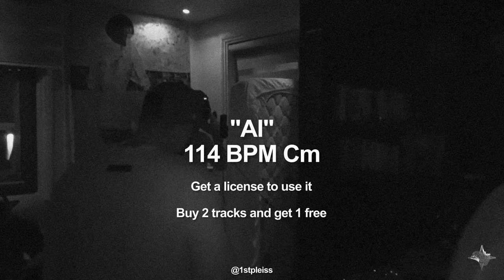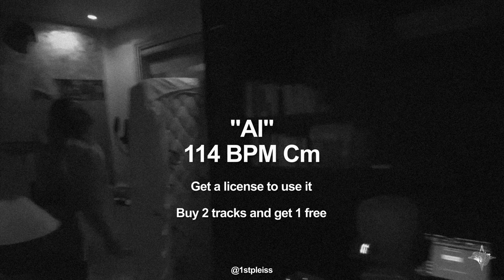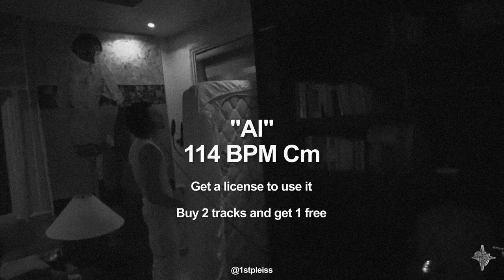[FREE] MORA X CLARENT "AI" | DANCEHALL TYPE BEAT 2024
🎁⚠️ COMPRA 2 INSTRUMENTALES Y LLÉVATE 1 GRATIS
🎁⚠️ COMPRA 3 INSTRUMENTALES Y LLÉVATE 2 GRATIS

🇪🇸 Esta instrumental es gratuita sólo para usarlo en demos. Para usar este beat necesitas adquirir una licencia, independientemente de si es para fines lucrativos o no. Puedes adquirir una en mi perfil de beatstars o escribiéndome por Instagram (@1stpleiss).

Si tienes problemas para comprar el beat, envíame un mensaje a través de Instagram.

Debes darme créditos como productor en tu canción.

🇺🇸 This beat is free only for demo purposes. To use this beat you need to purchase a license, regardless if it's for profit or not. You can purchase one on my beatstars profile or by writing me on Instagram (@1stpleiss).

You must give me producer credits in your song.